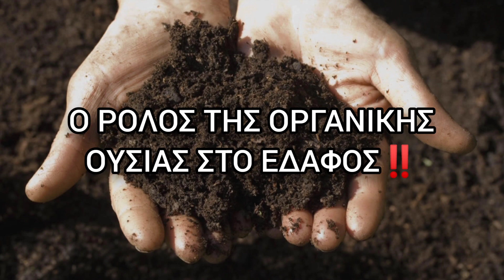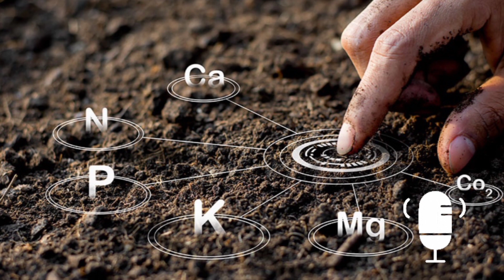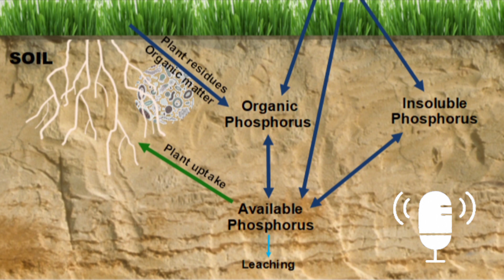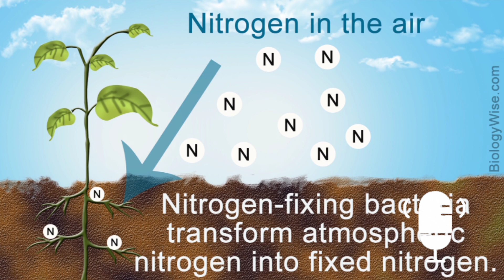Ο ρόλος της Οργανικής Ουσίας στο Έδαφος ‼️Που Συνεισφέρει και με Ποιο Τρόπο ⁉️Plant Advisor Greece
ℹ️Η οργανική ουσία είναι το πλέον απαραίτητο συστατικό για ένα γόνιμο και υγιές έδαφος!

Πού συνεισφέρει η οργανική ουσία ⁉️

Με ποιόν τρόπο μπορεί να βοηθήσει την καλλιέργεια μας ⁉️